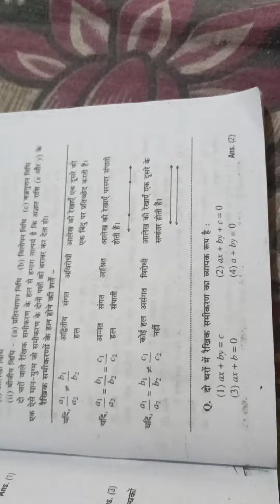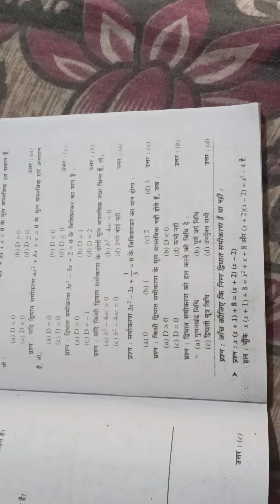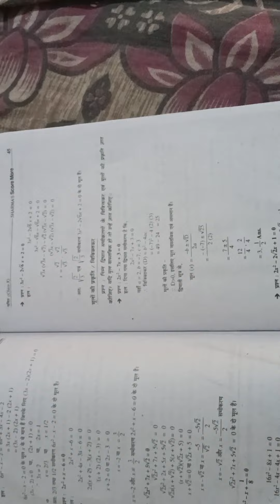class 10th math pair of linear equations in two variables most important question papers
class 10th math pair of linear equations in two variables most important question papers most jacmost. important question papers 2023